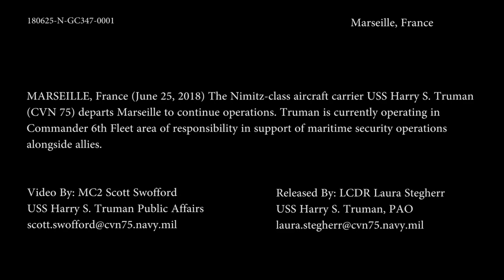USS Harry S. Truman Departs Marseille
The Nimitz-class aircraft carrier USS Harry S. Truman (CVN 75) departs Marseille to continue operations. Truman is currently operating in Commander 6th Fleet area of responsibility in support of maritime security operations alongside allies.